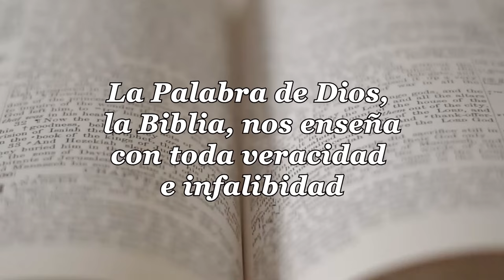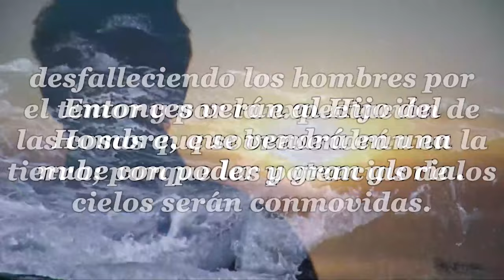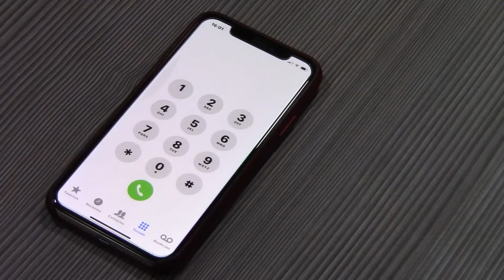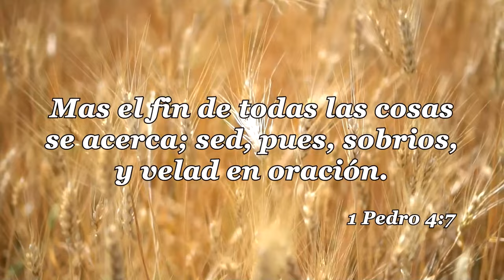83-LA IGLESIA Y LAS ULTIMAS COSAS